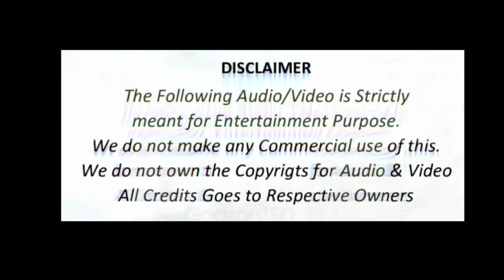GOVIND tourist bus whatsapp status video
hello friends today iam gonna show you whatsapp status vdeo of govind

status vdeo of govind /govindnice bus govind whatsapp govind whatsapp status video govind maranamass oneness govind entry govind thrissur tributetothrissur top 7

thankU4watching